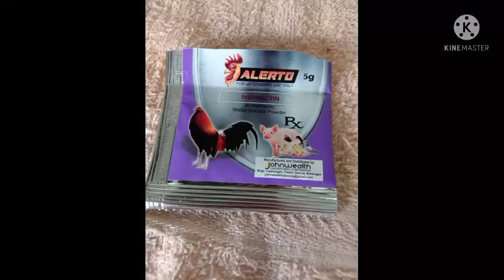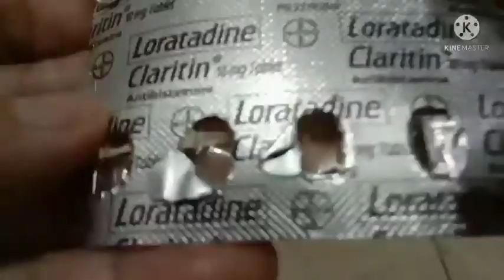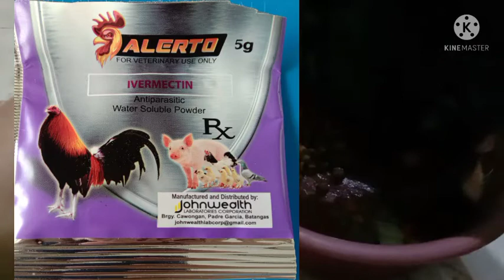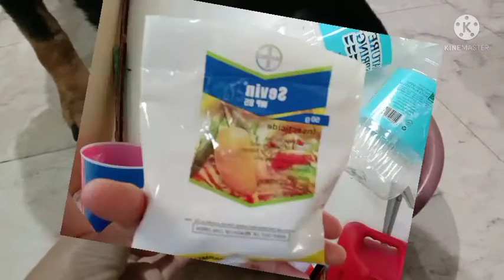Part 3 - Dog GALIS / Allergy Journey is Gone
Dog allergies / GALIS Treatment

part 1

part 2